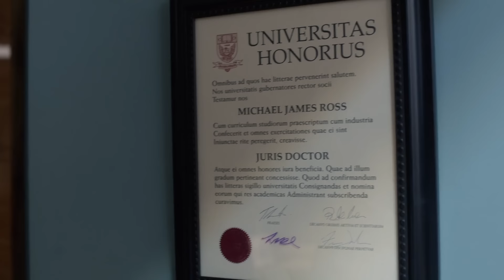Harvey Calls Rachel to the Stand | Harvey Humiliates Rachel in front of the Entire Firm | Suits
At the mock trial, Harvey laughs at Mike and Rachel's fake marriage license and brings up the fact that Rachel cheated on Mike with Logan Sanders, humiliating her in front of the entire firm. Don't you think Harvey has gone a bit too far?

Season 5, Episode 14 "Self Defense": As time runs out before the trial, Mike wants to represent himself, but Harvey wants lead, and challenges Mike to a showdown; Louis tries to get Sheila out of the picture.